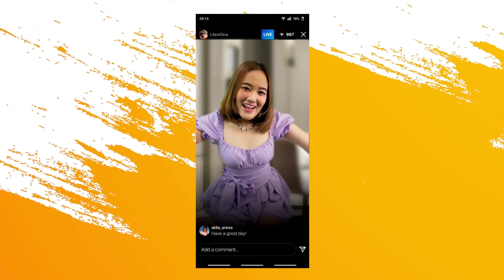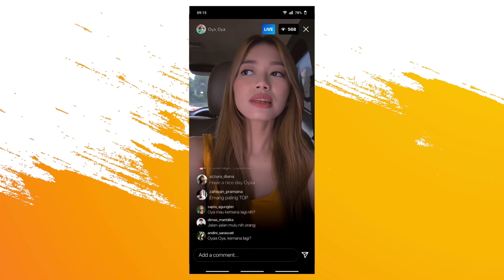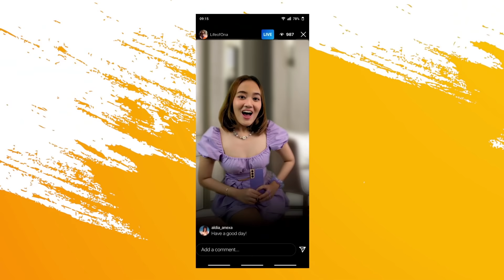Generasi Cuan Episode 1: Oya Beli HP Pake Pinjol, Mira Beli Toko HP-nya Langsung, Kok Bisa?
Keinginan Oya memiliki handphone baru semakin besar. Sampai suatu hari Oya mendapatkan tawaran Pinjol ilegal. Tanpa berpikir panjang Oya mendaftar ke layanan Pinjol ilegal tersebut.

GENERASI CUAN THE SERIES IS OUT NOW!

Halo Sahabat Mirae Asset, kenalan yuk sama Generasi Cuan: webseries yang hadir dengan konten edukasi finansial untuk generasi Millennials dan para Gen Z supaya bisa JadiGenerasiCuan ~

Dibintangi oleh @desygenoveva_ @Kepinchocs @onanad @masjar_ofc dan @mega_syalshabillah , webseries ini dijamin akan membuat kamu tertawa…. atau bahkan tersadar? hehehe

Saksikan Generasi Cuan hanya di Youtube Mirae Asset Sekuritas dan nantikan episode terbarunya setiap hari Jumat pukul 18:00!

Setelah nonton, jangan lupa untuk mampir ke link ini yaa , Genc~
The world is changing. The global trend and how we do our business need a new perspective. As the biggest securities company in Indonesia with the highest transaction value worth IDR365.88 trillion and 11.36% market share per June 2021(Based on Bloomberg data), we aim to reach higher and bigger.